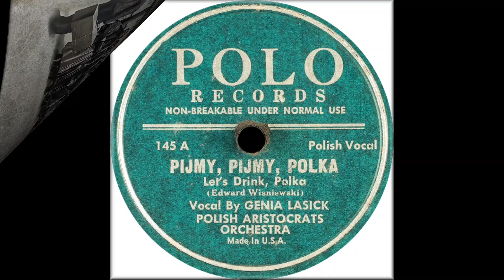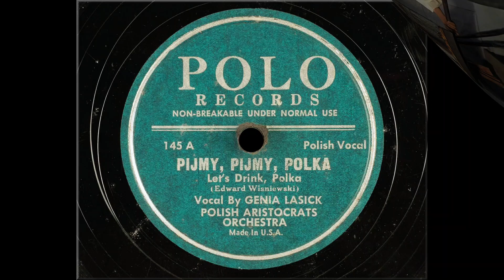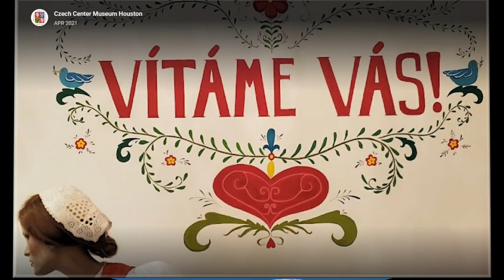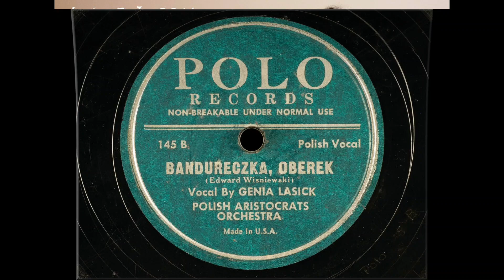Ethno-American 78rpm recordings POLO 145 Let's Drink | Bandureczka -polkas Polish Aristocrats Orch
Newark, NJ;  1950 POLO 145 A/B. Let's Drink / Pijmy Pijmy /  Bandureczka; -polkas. Polish Aristocrats Orchestra (Edward  Wisniewski)